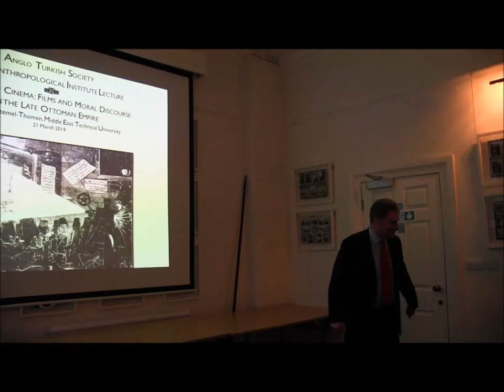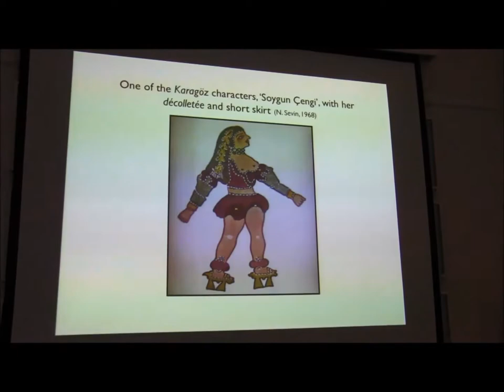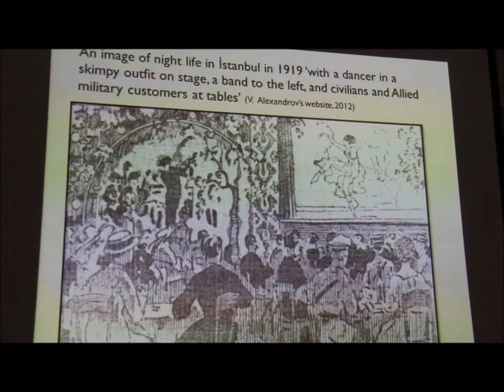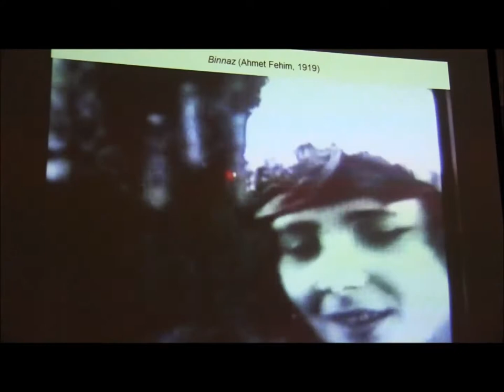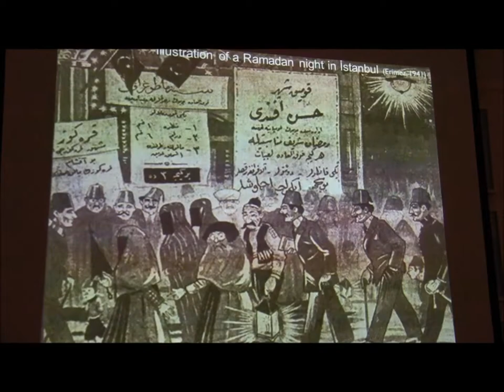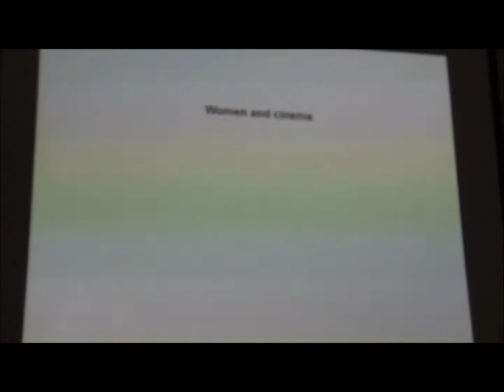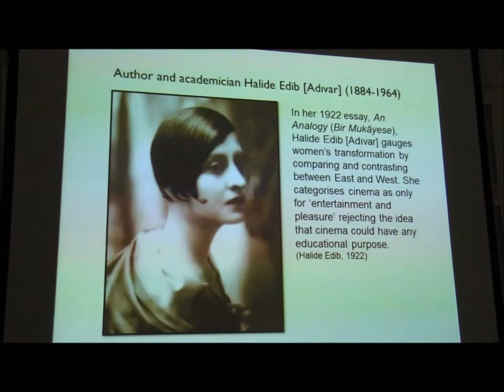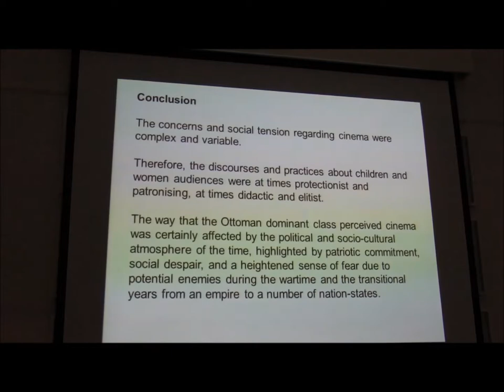Özde Çeliktemel-Thomen: Dangers of Cinema: Films and Moral Discourse in the late Ottoman Empire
pire
Silent films have been contested for various reasons. Within late Ottoman society, early cinema created concerns in relation to
films’ political content, obscenity and exhibition venues and practices, among other issues. Based upon her Ph.D. research,
Çeliktemel-Thomen will share her new findings regarding the discourses and practices of the Ottoman dominant class
(bureaucrats, elite and intellectuals) over children and women audiences. The talk will rely on a number of silent films and visual
materials, documents from state archives and periodicals that portray the concerns of ‘immorality’ regarding the silent cinema
years.